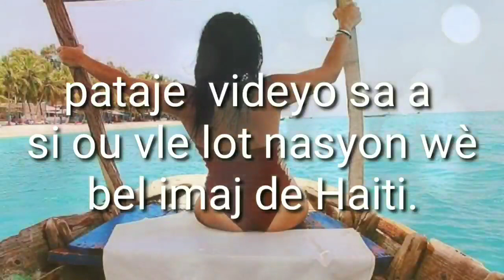5 gran jwè ki kite Europe Pou vin jwe Brezil!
Anpil jwè antre vin jwe Brezil. 5 gran jwè sa yo te fè gwo enpak an Europe.
Suiv videyo a Epi abone ak chèn YouTube la.
Pa bliye prepare nanm nou pou retou Kris la.
Jean albert maignan